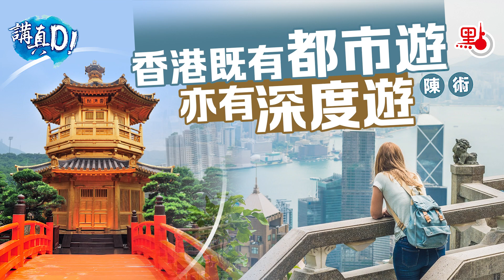點觀香港｜機場客運量按年增8倍 香港需要怎樣的深度遊？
政府於本月初展開施政報告公眾諮詢。昨日（20日），行政長官李家超在筲箕灣舉行今年首場施政報告地區諮詢會，與市民直接見面交流，了解市民關心的議題和政策。諮詢會分為三節，大約120位不同背景的市民出席，提出了不同的意見，涵蓋房屋、教育、青年、扶貧、旅遊等等。針對旅遊業，李家超特別提到，香港是美食之都，而且「很方便、很自由、很包容」，具有吸引力。短期而言，特別要「搞活夜市」，達致經濟效益；長遠來講，則需要優化旅遊業，因應遊客的旅遊習慣的改變，由過往的購物遊轉為深度遊。政府要推動包括以文化、美食、古蹟為主題的特色路線等等，政府亦會繼續對外推廣香港。

疫後復甦，旅遊業可算是復甦明顯的行業之一，機場的數據就是最好的佐證。機管局今日（21日）公布，今年7月，香港機場客運量達380萬人次，較6月上升14.9%，按年則增加8倍；7月日均客運量逾12萬人次，回復至疫情前水平的60%。如果按年計，過去12個月，機場客運量同比大幅增加10倍至2480萬人次，飛機起降量上升44.6%至207925架次。

除了航空旅客的回歸，大型郵輪也重返香港。上周六，皇家加勒比郵輪公司旗下的海洋光譜號搭載約4500名旅客再度訪港，停靠啟德郵輪碼頭。為了讓郵輪旅客不會滯留碼頭，政府出手，安排了特別路線巴士、穿梭巴士服務，亦增設人手。
政府的「高度介入」卻令的士司機的生意不如預期。有的士司機反映，在啟德郵輪碼頭等候了數十分鐘後才接到客，認為特意開入碼頭非常不值得。環美郵輪碼頭董事總經理班智榮分析，當日旅客並沒有下船過夜，行李較少，所以免費巴士及旅遊巴對他們而言更有吸引力。大多數旅客選乘巴士，導致的士出現「車等人」。他建議未來只留下受歡迎及重要的巴士路線，並加密班次，「留少少生意畀的士」。又希望當局短期內容許的士到碼頭接載旅客時可收取附加費。
文化體育及旅遊局局長楊潤雄強調，香港有能力接待大型郵輪到港，亦有能力令旅客有更舒適的安排，但不會作長期「高度介入」，之後會檢討各個細節和安排，與碼頭營運商與郵輪公司、交通營辦商協調，做好恒常有效的方法。

啟德郵輪碼頭大樓及首個泊位由2013年落成至今已有10年，商業樓面面積總計達5601平方米。點新聞記者近日到碼頭觀察發現，登船大廳空無一人，碼頭內商舖十室九空，原本為方便旅客而設的免稅店亦疑因疫情而全部結業，只有碼頭的宴會中心作為接待內地旅行團的團餐餐廳，在飯點時間稍微有人氣。九龍中立法會議員楊永杰接受點新聞採訪時指出，啟德人氣不足，和交通安排有關，「路通財才能通」。若公共交通安排純粹為郵輪遊客服務，會浪費郵輪碼頭的發展，至於碼頭內的商城，亦要依賴完善的交通配套帶來人流量，才能真正活起來。

香港是多元城市，更是魅力之都、國際大都會。購物遊、美食遊確實是香港的根本；除此之外，香港還可以發展出文化遊以及深度遊。從前的香港，一句「購物天堂」就招來四方客，今日或將來的香港，理應是包羅萬有而且別具特色的地方，關鍵只在於我們看到挑戰的同時，如何克服、戰勝它，讓香港再創高峰。

歡迎每周一至周五和我們一起觀香港、看世界。